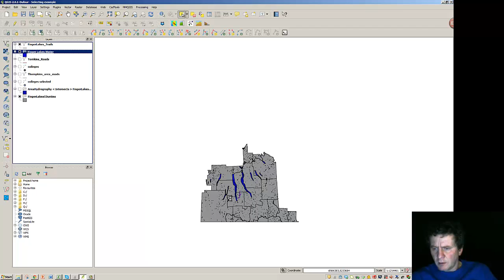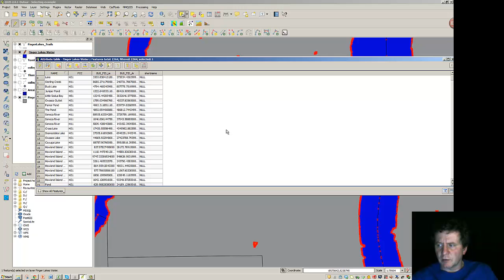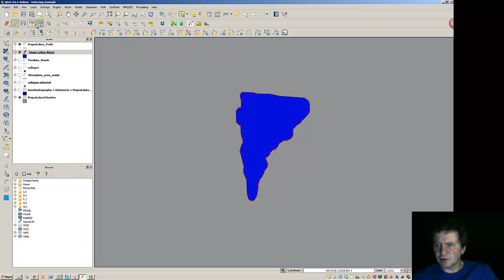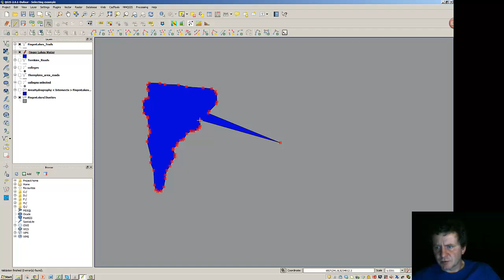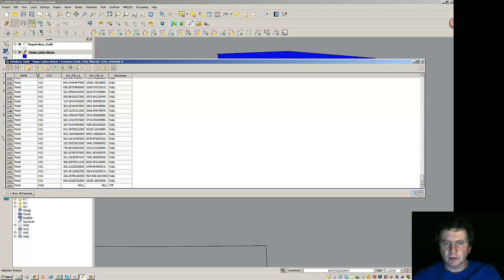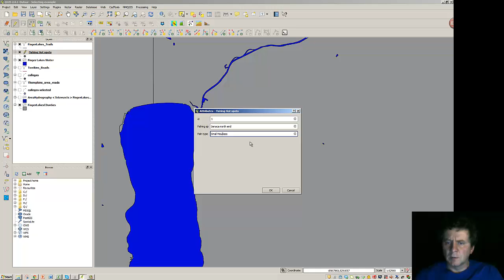QGIS Layer Editing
Creating new layers and editing old ones by attribute table and node manipulation.  Adding new features